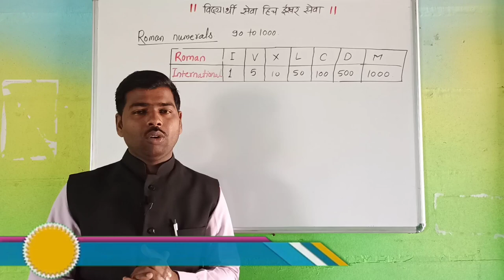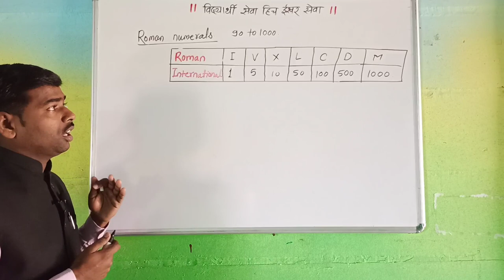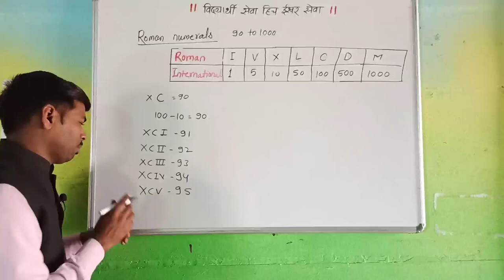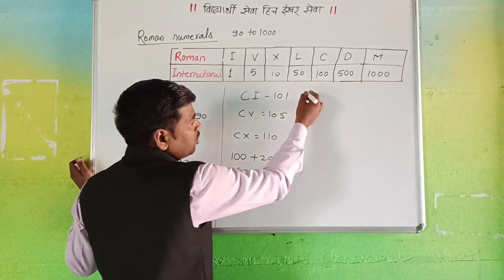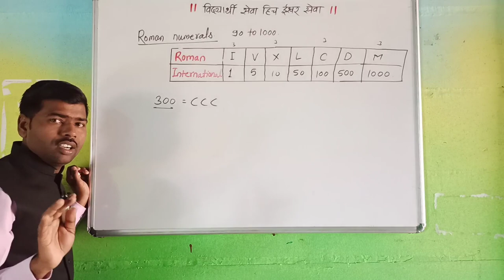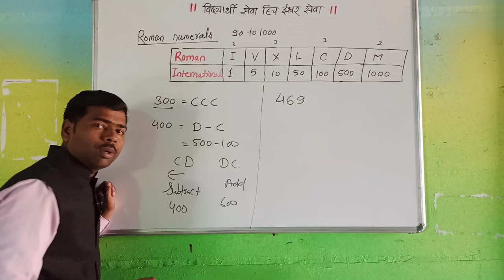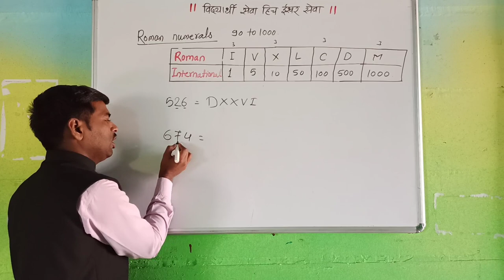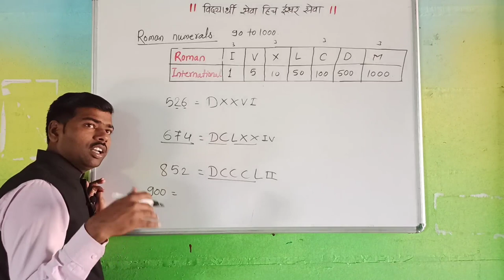Roman numerals 90 to 1000 | Easy math